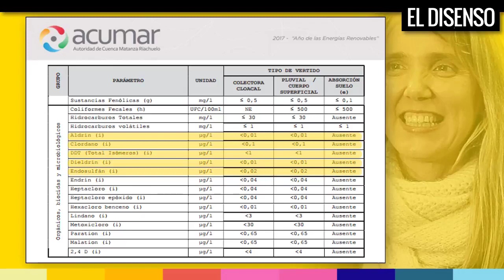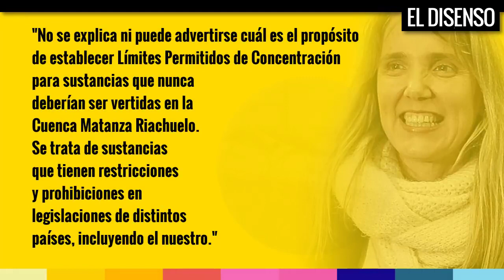Acumar autorizó a verter sustancias prohibidas al Riachuelo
La titular de ACUMAR en el año 2017, Gladys González, autorizó a volver a verter siete sustancias prohibidas desde hacia décadas.
La medida demuestra un claro retroceso en la política ambiental llevada a cabo por la entidad y el gobierno nacional.